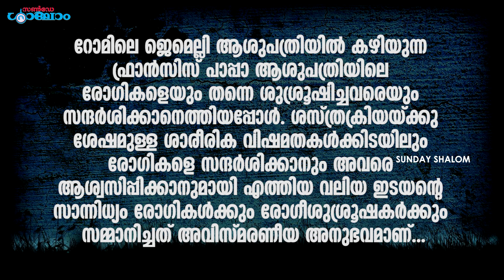ആശുപത്രിയിലും വിശ്രമമില്ല; രോഗികളെ സന്ദര്‍ശിച്ച് വലിയ ഇടയന്‍ | Sunday Shalom | Ave Maria